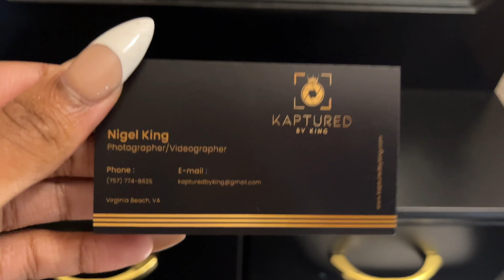GRWM | 🇸🇳 Trip to Senegal !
Hey love! This video is a Vlog of me preparing for my trip to Africa. I filmed these videos during the week of New Year’s and I have featured a ton of talented entrepreneurs from the 757 area of Virginia.